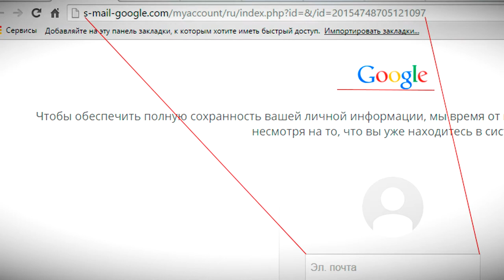Пандемия коронавируса дала разгуляться интернет-мошенникам